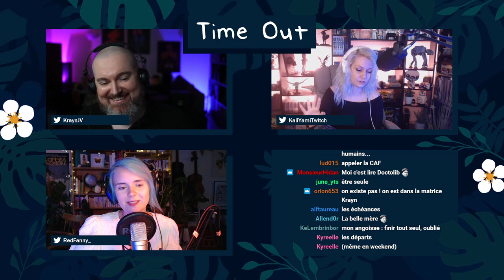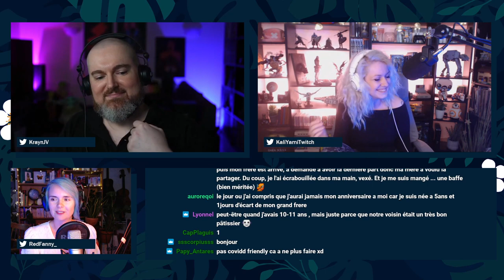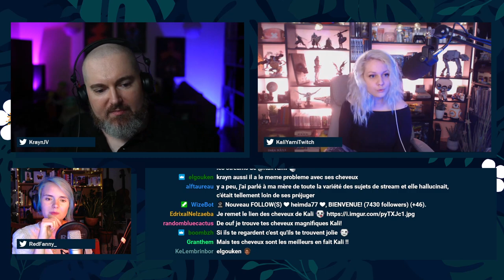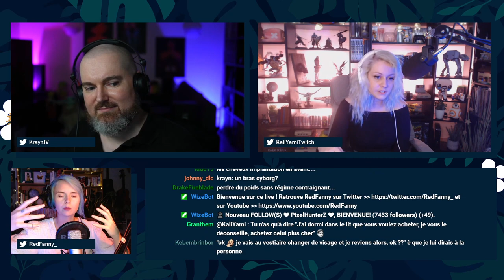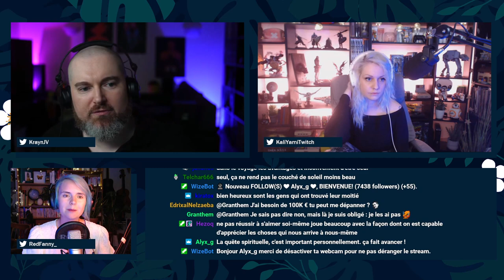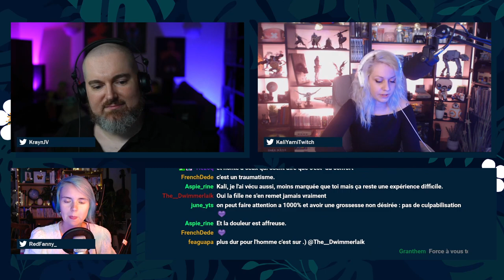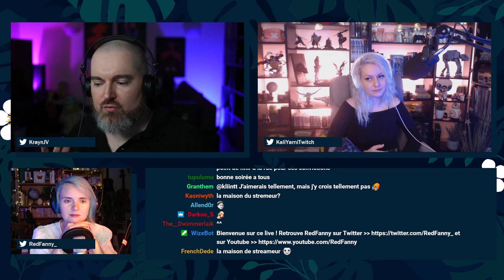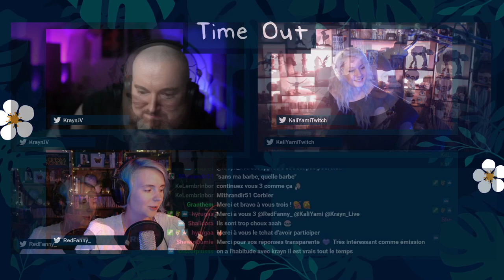KaliYami et Krayn | TIME OUT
Bienvenue dans cet épisode de Time Out avec KaliYami streameuse, et Krayn streameur Twitch !

Time Out c'est une émission où on pose toutes les questions qu'on ne pose jamais. Rendez-vous la semaine prochaine pour un nouvel épisode !

Un merci tout spécial à Sylveo pour le montage !